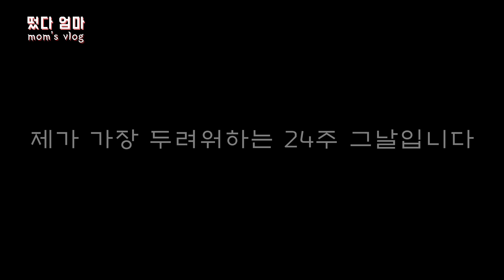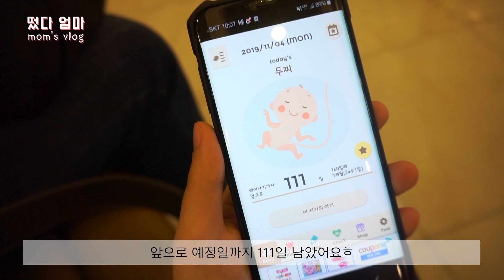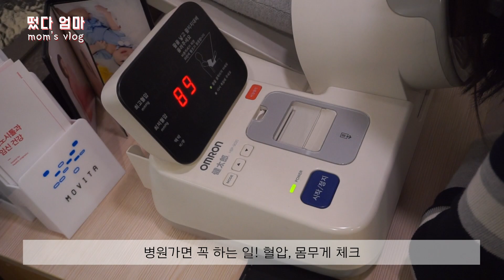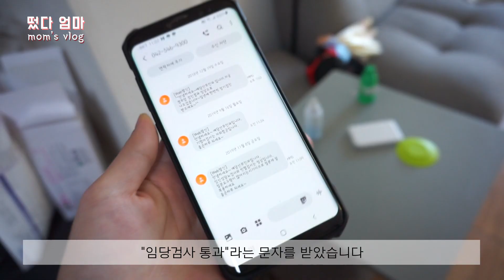[임당검사] 임신 24주🤰가장 싫은 임당검사 하고, 아기 입체 초음파 보고왔어요👶, Pregnant Diabetes Test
안녕하세요☺️

오늘의 영상은 임당 검사 했던 날의 일상을 담아 보았어요

아 임당검사라고 하면... 제가 정말 뱃속의 아기를 품는 동안 가장 두려워하는 시간인데요..;;

왜냐하면.. 채니 때 이미 한번 재검을 겪어본지라... 고생했던 그 반나절을 아직도 잊을 수가 없네요😭

그래서 둘째 때도 재검에 걸리면 어떡하나 하는 심정으로 조마조마하게 병원을 찾아 갔더랬죠ㅜㅜ...

결과도 늦게 나온 편이라서 정말 며칠간 마음을 졸였어요

그래도 좋은 결과가 나와서 지금은 너무너무 행복하답니다!! 하핫;;

그리고 두찌의 입체 초음파도 보고왔어요~

선생님 말씀으로는 코가 크며, 아빠를 닮았다고 하는데 집에서 비교해본 결과 채니의 입체 초음파 사진이랑 코 빼고 완전 똑띠 닮았더라구요 ㅎㅎ

그렇다면 오늘의 영상도 예쁘게 봐주세요❤